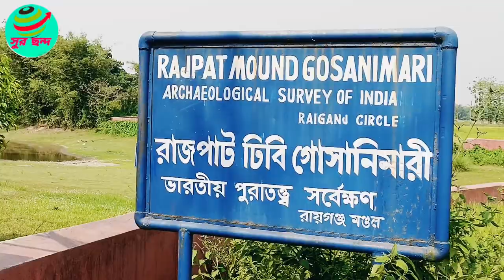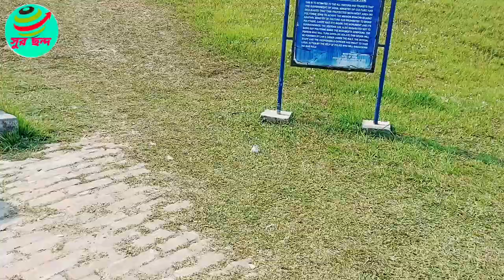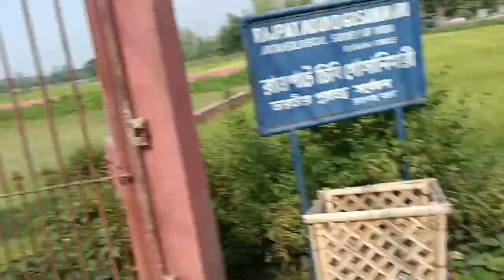New block Gosanimari rajpath. Blogger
gosanimari rajpat blog
new blog gosanimari
Gosanimari Rajpat of Gosanimari is one of the famous historical places and tourist places of Cooch Behar. Gosanimari Rajpat is an archaeological site in Cooch Behar district of West Bengal. Gosanimari Rajpat is the Copyright Disclaimer Under Section 107 of the Copyright Act 1976, allowance is made for "fair use" for purposes such as criticism, comment, news reporting, teaching, scholarship, and research. Gosanimari Rajpat was ruled by the Khens. Khen dynasty was founded by Niladhwaj khen in 1440 AD. The last king of Gosanimari Khen Dynasty was Nilambar who was defeated by Alauddin Hussain Shah in 1498. Two seasons of excavation in Gosanimari Rajpat by archaeological survey of india has revealed massive brick built walls, two brick lined huge wells, ruins of a small stone structure, two brick built parallel wall etc. Important antiquities from excavation in Gosanimari Rajpat mound include terracotta animal and human figurines, plaques, balls, silver sultanate coins, silver and copper coin of east india company and a good number of stone sculptural fragments. There is also a historical temple, named Kamteswari temple in Gosanimari. Kamteswari temple is almost 2.5 km from Gosanimari Rajpat mound. The temple was built by Pran Narayan, the coach king of Cooch Behar in 1665.